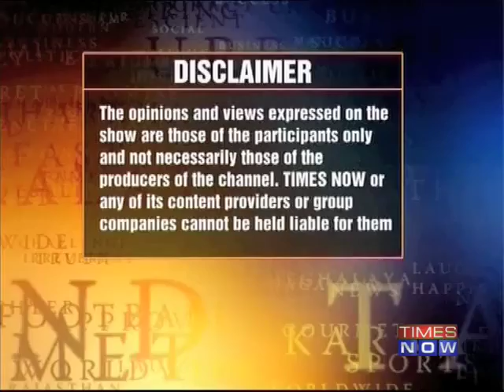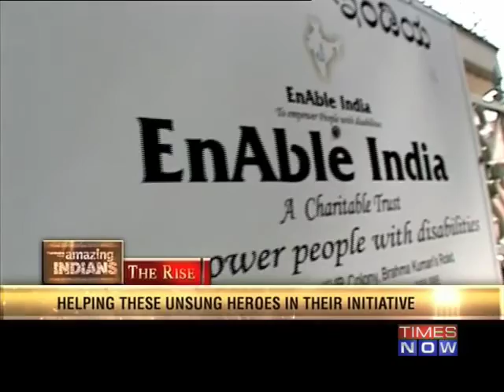Amazing Indians : A movement towards change - Part 1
With stories of grit and determination from across the country, 'Amazing Indians' was a journey that began two years ago. The show featured stories of ordinary Indians achieving the unthinkable with their selflessness, relentless determination and their undying passion for betterment-- a momentous endeavour by TIMES NOW in partnership with MAHINDRA. Watch TIMES NOW unveil the third season of ordinary yet Amazing Indians and their efforts to transform the nation into the extraordinary. Also, catch last year's winners talk about their experiences and life after 'Amazing Indians'. Download the Times Now India's Election HQ app and get all the election info at one go. Social Media Links